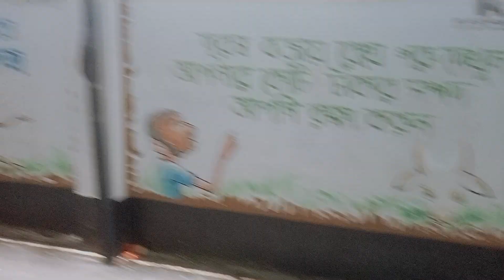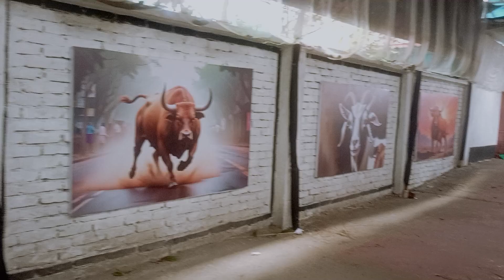RK Agro Farm Limited Narayanganj